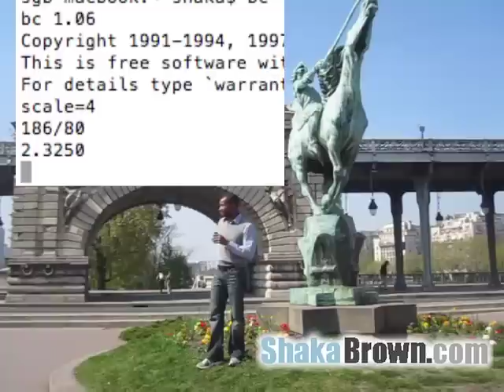Leon Rose Situation Munster Salsa Festival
What happpened to Leon and Noemie? Shaka Brown breaks it down for you with helpful videos stolen from around the world. Filmed in Paris. For more random videos that are usually related to dance visit ShakaBrown.com.